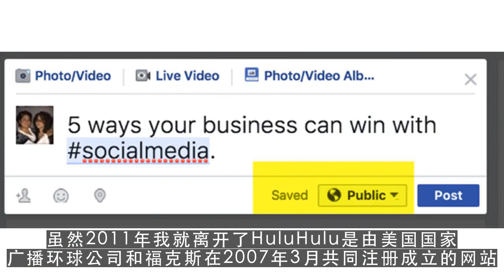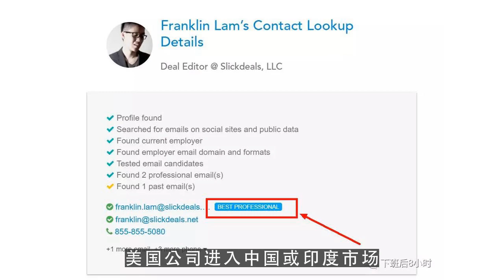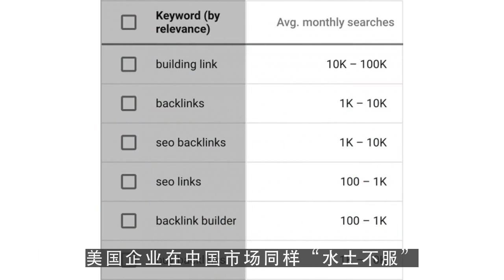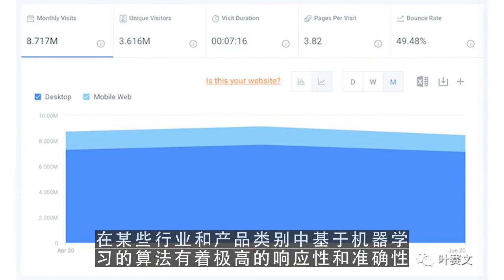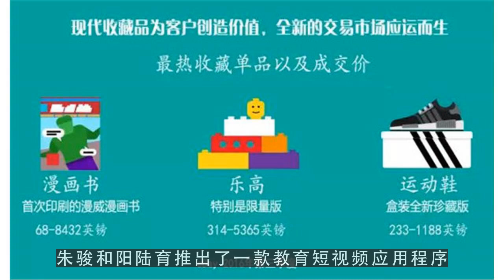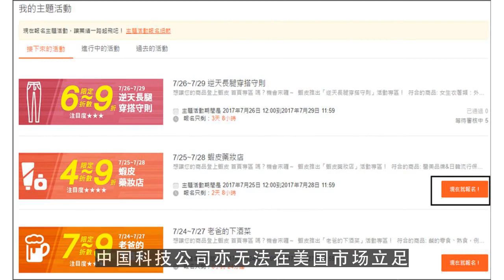youtube运营,为什么TikTok能够横扫美国市场？ 第1集